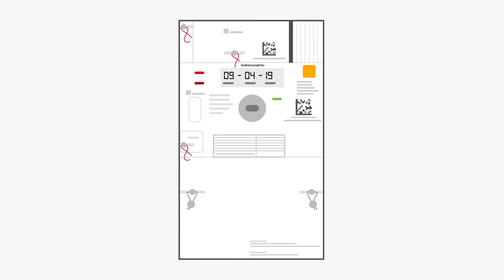Smart Meter - Allgemeine Erklärung - Prime, Smart und Blind Meter / Salzburg Netz GmbH